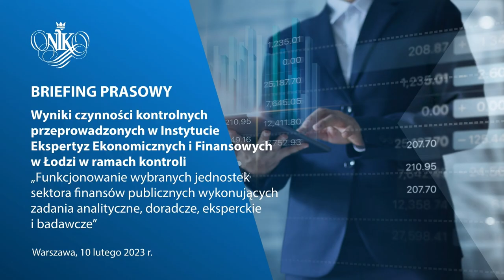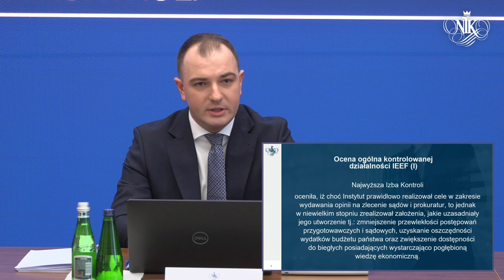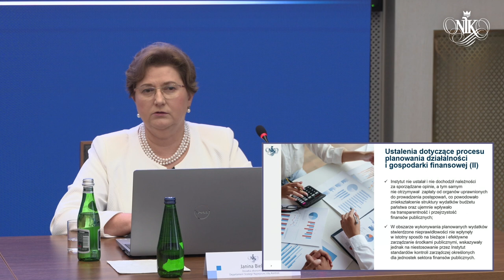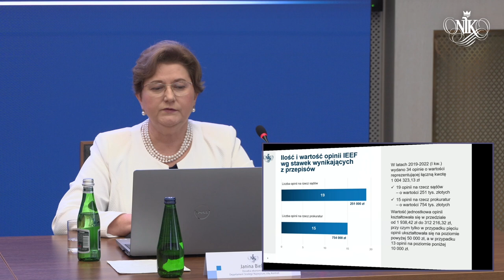Funkcjonowanie wybranych jednostek sektora finansów publicznych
Briefing prasowy w Warszawie, na którym przedstawiamy wyniki kontroli przeprowadzonej w Instytucie Ekspertyz Ekonomicznych i Finansowych w Łodzi realizowanej w ramach kontroli: „Funkcjonowanie wybranych jednostek sektora finansów publicznych wykonujących zadania analityczne”.

W briefingu udział biorą: Filip Byczkowski – p.o. Wicedyrektora Departamentu Strategii Najwyższej Izby Kontroli, Janina Bielak – Doradca ekonomiczny oraz Łukasz Pawelski - doradca prawny, p.o. rzecznika prasowego Najwyższej Izby Kontroli.